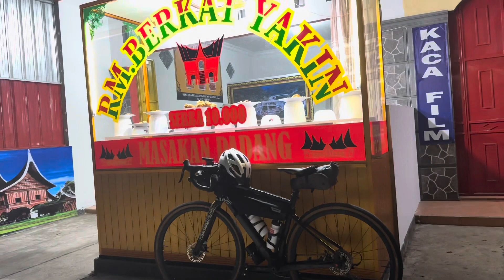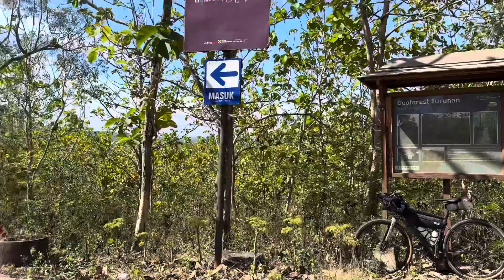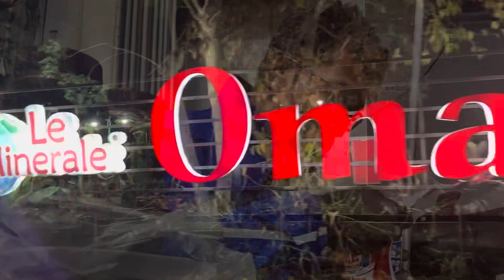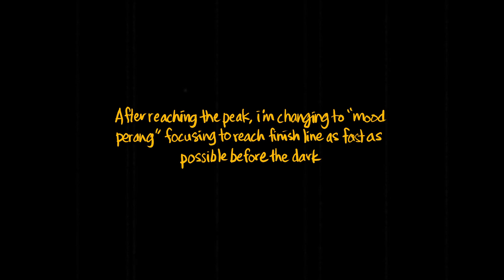Bentang Jawa 2023, Sebuah pertualangan tentang nilai hidup.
Event ultra endurance cycling race ini berjarak 1500km dengan pendakian 1600m elevation gain. Bermula dari hujung titik barat ke hujung timur pulau jawa. Berkonsepkan mandiri, menjadikan acara lumba ini di kelasnya tersendiri tidak seperti format di kebanyakan acara lumba yang lain.